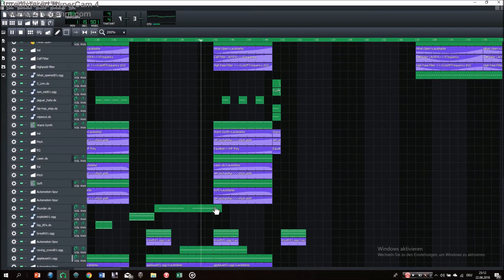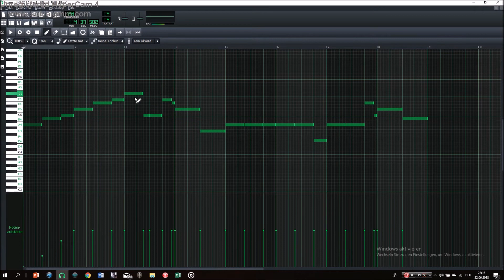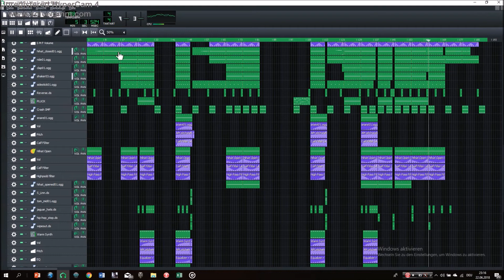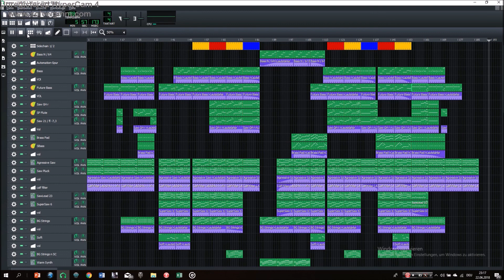LMMS SONG - Station To Infinity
Hello ;) here is my track Station To Infinity!
Feedback?